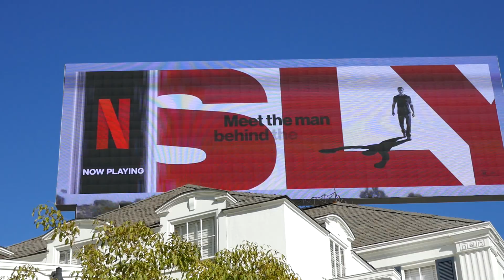SLY Sylvester Stallone Netflix Billboard Sunset Blvd Los Angeles California USA November 11, 2023